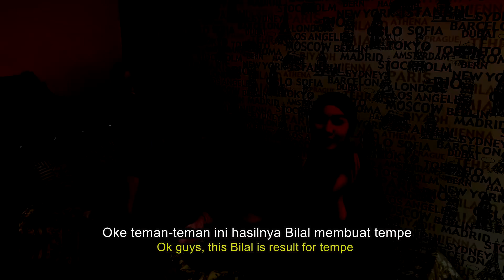SUAMI TURKI BELAJAR BIKIN TEMPE HOMEMADE